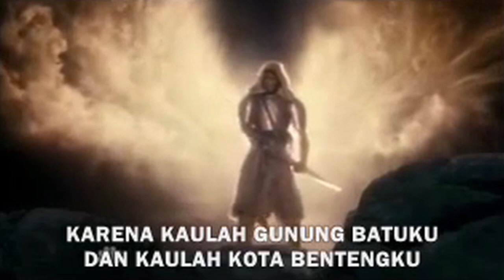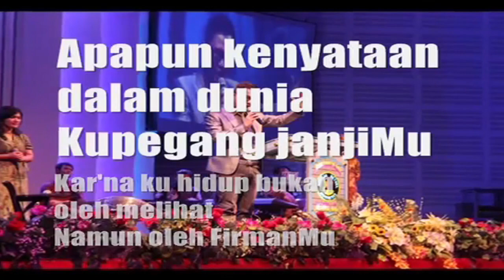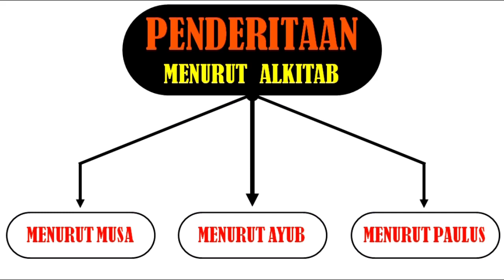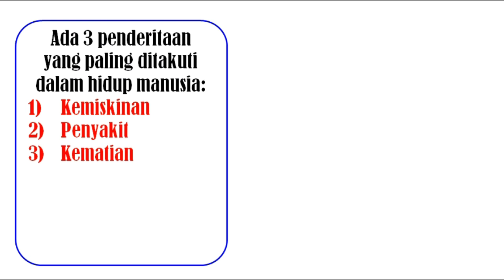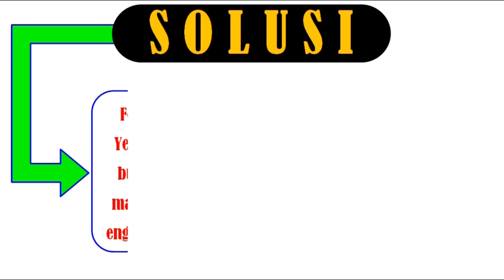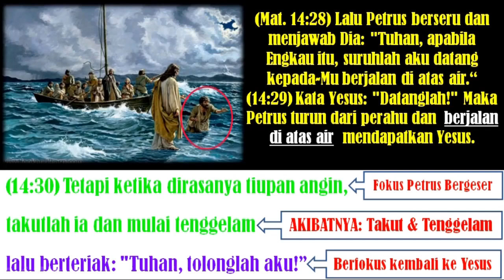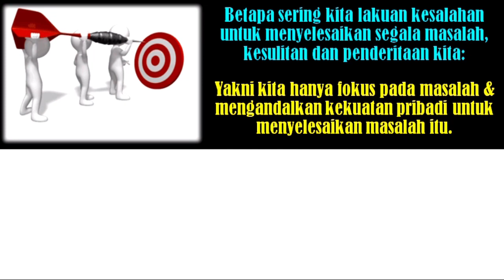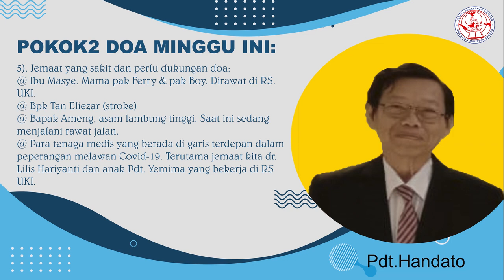Fokus Pada Tuhan Bukan Pada Masalah | Ibadah Live Streaming | Minggu 09 Agustus 2020 | CMC JCC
Selain Tuhan Yesus, manusia pertama yang berhasil berjalan di atas air, walaupun hanya beberapa langkah adalah rasul Petrus (Mat. 14:28-30).

Apa kunci rahasia Petrus bisa berjalan di atas air? Kuncinya adalah: Saat itu mata Petrus tertuju fokus kepada Tuhan Yesus.

Namun ketika fokus perhatiannya dialihkan pada sekeliling, melihat ombak yang masih ganas dan takjub mengapa dia bisa berjalan di atas air, yang walaupun dia seorang nelayan puluhan tahun belum pernah terjadi? Akhirnya saat itu pula dia mulai tenggelam dan berteriak meminta pertolongan Yesus.

Apa yang dialami Petrus memberi pengajaran rohani yang sangat berharga, yakni: "Fokuslah Pada Yesus, Bukan Pada Masalah"

Jika kita fokusnya kepada Yesus maka masalah dan kesulitan sebesar apapun dapat kita lalui. Walaupun masalah dan kesulitan tetap ada (seperti angin dan ombak yang tetap mengamuk waktu Petrus berjalan di atas air); namun engkau tidak akan tenggelam oleh masalah dan kesulitan itu.

Di masa Covid-19 seperti ini. Penting sekali fokus perhatian kita pada Yesus.

Khotbah tema ini mengajak Anda bagaimana n
untuk berfokus pada Yesus.